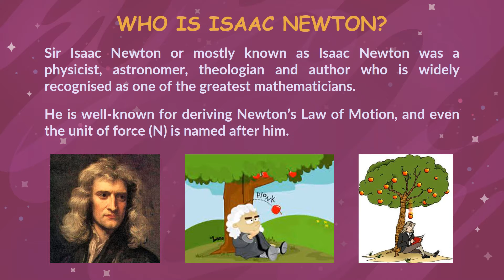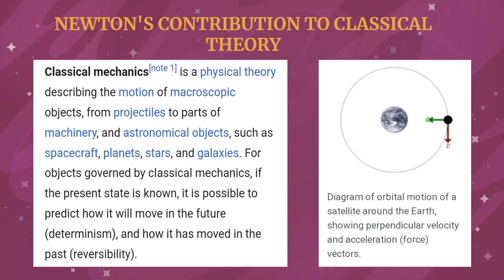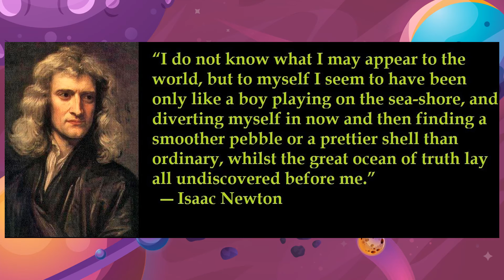Isaac Newton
Activity 7.1 (pg 227)

Sir Isaac Newton or mostly known as Isaac Newton was a physicist, astronomer, theologian and author who is widely recognised as one of the greatest mathematicians. He is well-known for deriving Newton’s Law of Motion, and even the unit of force (N) is named after him.

What was his contribution to the development of quantum theory?